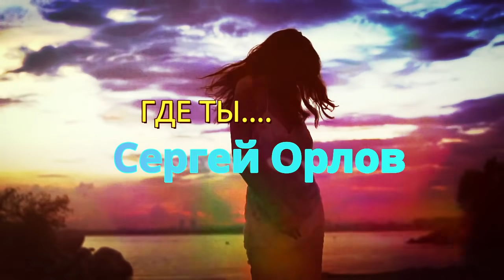Вот Это Песня !!! Эту песню ищут все !!! ГДЕ ТЫ Сергей Орлов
Вот Это Песня !!! Эту песню ищут все !!!
автор ролика Вера Боброва КлипОнем
автор и исполнитель: Сергей  Орлов  гр. Светлый Свет

Рекомендую посмотреть
Эти песни ищут все !!!